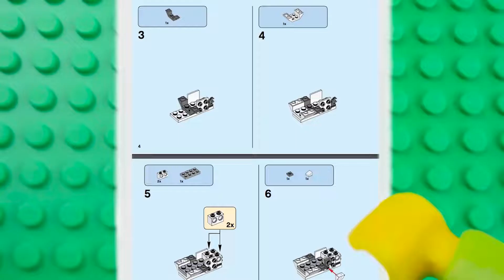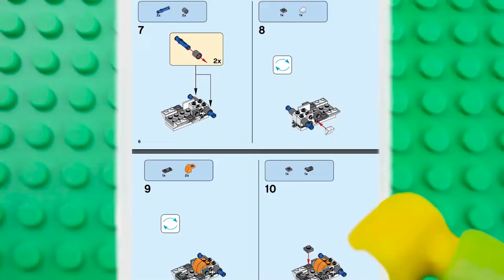LEGO City WildAdventures STOP MOTION LEGO Tractors, Dinosaurs & More | Billy Bricks Compilations